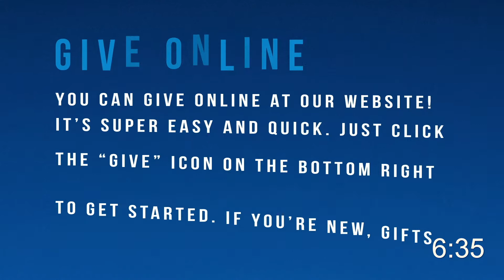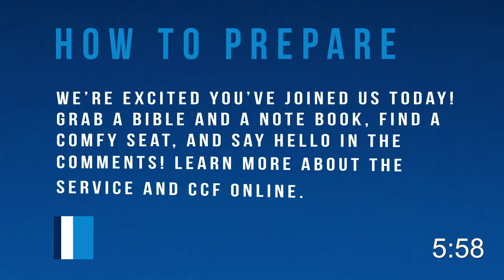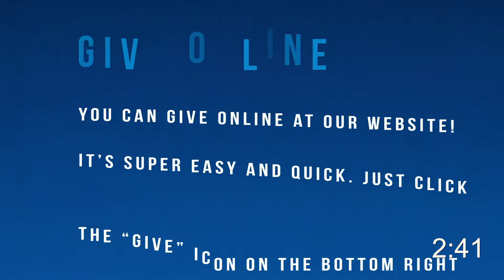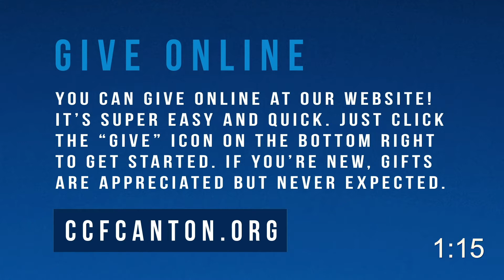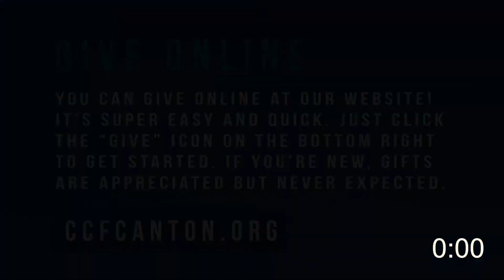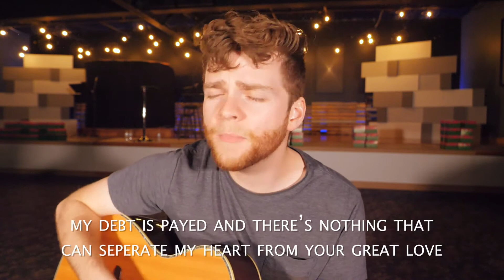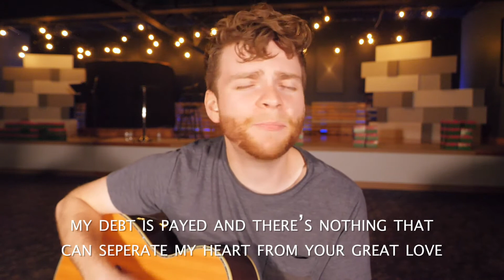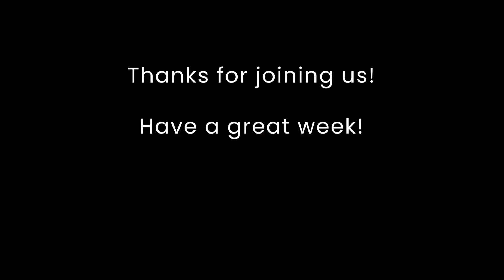Sunday Morning Online! | Covenant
Join us at 10am for our Sunday morning service!

If you're new with us, click here to fill out our guest card so we can connect with you